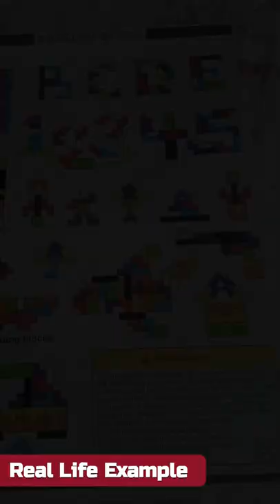Tetris Board - Wooden puzzle Educational games#toys